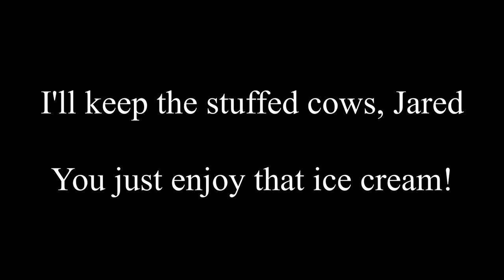Ice cream for Oakley treasure dive sunglasses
A couple months ago, Mr. Jared Leisek and I traded delicious, Jilbert's Dairy ice cream for a pair of Oakleys that he found in the river. I suspect he had an easier time sending the sunglasses, but I know he likes ice cream so I made sure I kept up with our bargain! After all, I said I would...

Jared is more into bringing up cars now, but once upon a time he used to be a humble diver like me ;) Bringing up sunglasses and bottles and things like that.